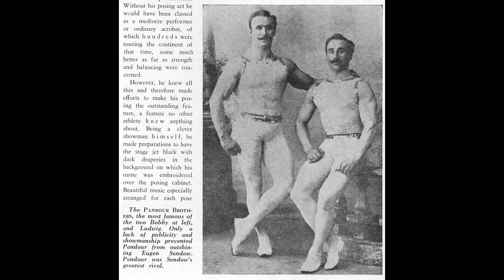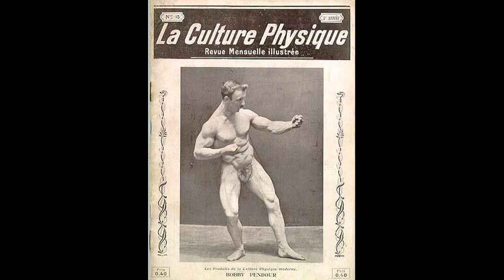Great NATURAL Physiques - Bobby Pandour - Bodybuilding & Fitness Motivation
Great Natural Physiques - Bobby Pandour (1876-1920) born Wladyslaw Kurcharczyk in Poland.